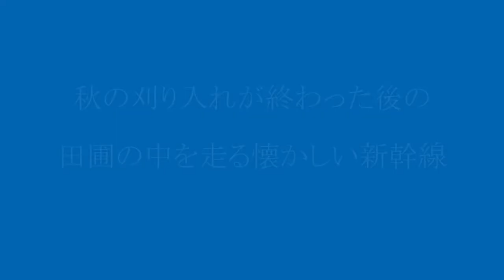秋の刈り入れが終わった田んぼの中を走る懐かしい東海道新幹線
三島～新富士間の浮島付近の田圃の中を走る東海道新幹線。0系、100系、300系の懐かしい走行シーンをお楽しみ下さい。